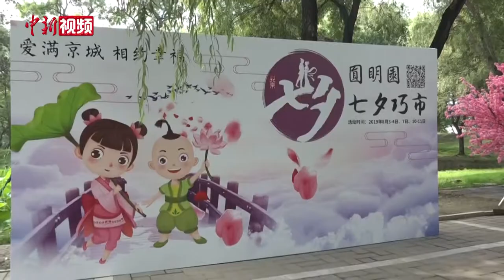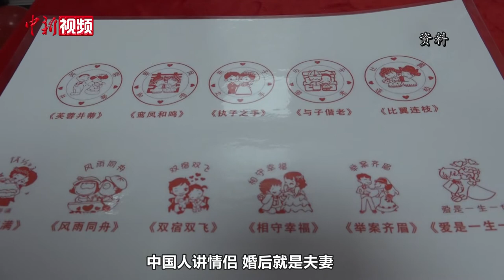织女为何爱牛郎？人文学者揭秘中国情侣节——“七夕”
每年的农历七月七日是中华传统节日“七夕”。七夕节又称“乞巧节”，始于上古，普及于西汉，鼎盛于宋代。相传，七夕节是牛郎织女鹊桥相会的日子。织女为何会选择牛郎？七夕节为何被称作中国情侣节？它与西方情人节有何不同？背后又有怎样的动人故事和文化内涵呢？中国民协原节庆委员会主任、人文学者李汉秋为您解读。